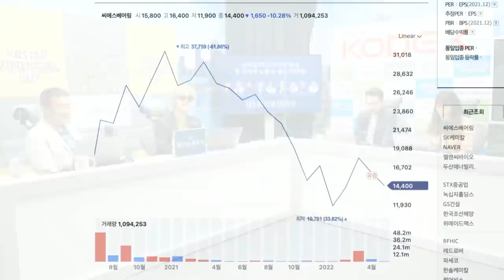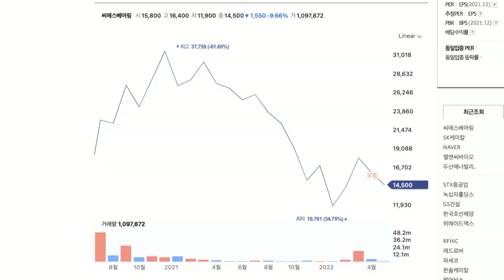★시청자 징징이 사연9★ 바람의 G.O.D [정프로의 방과후 징징쇼_씨에스베어링]